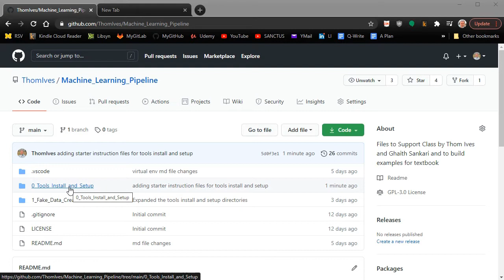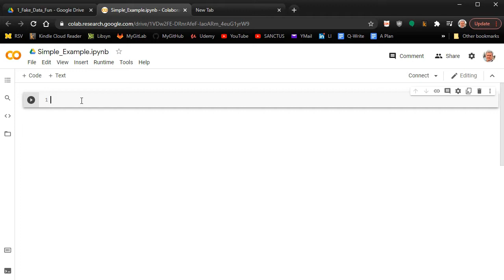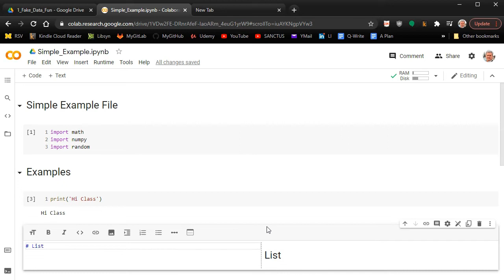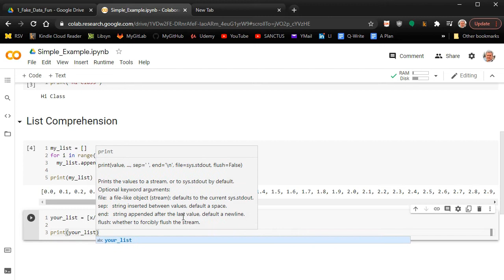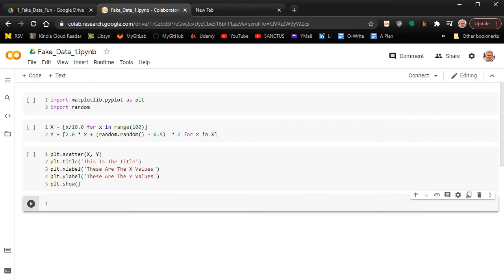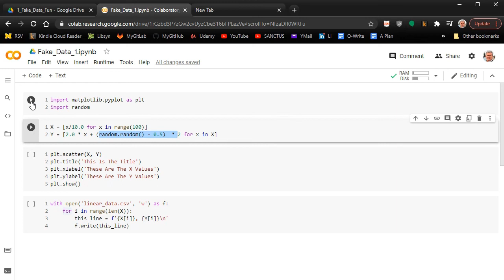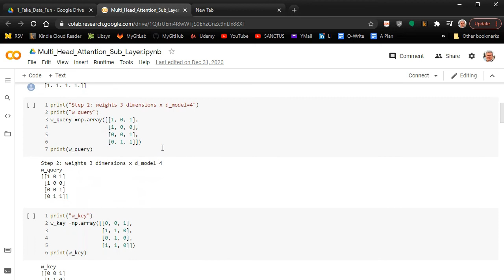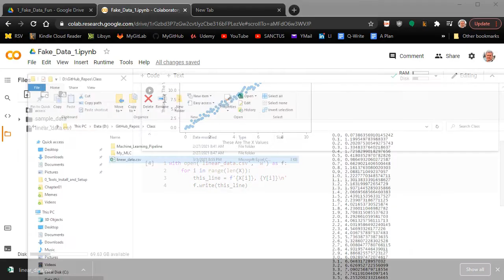Google Colab Introduction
A brief introduction to Google Colab in preparation for the IntegratedMLAI Machine Learning Pipeline Course